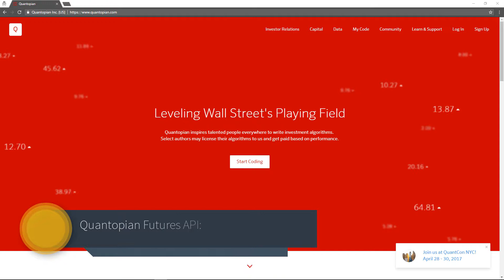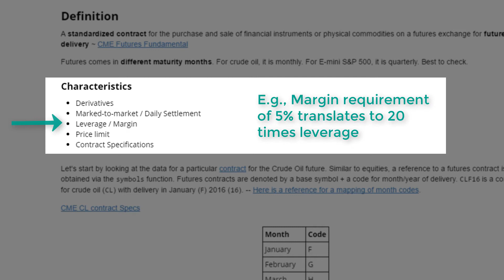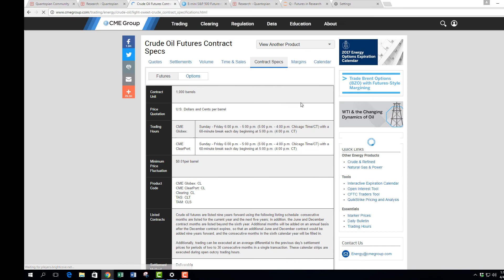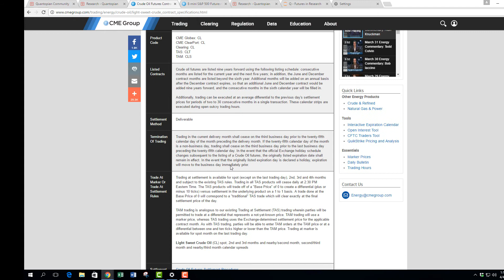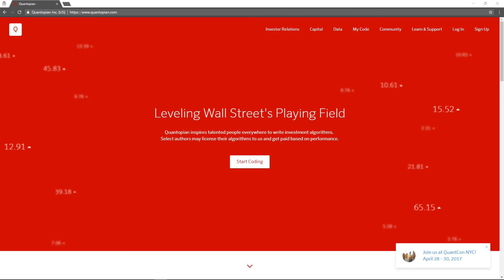Q Futures 2 Futures Contract Characteristics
Want to know more on how to create a hedge fund strategy using Python?